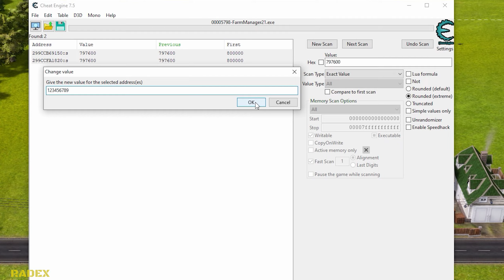HOW TO ADD MONEY (CHEAT ENGINE) - Farm Manager 2021